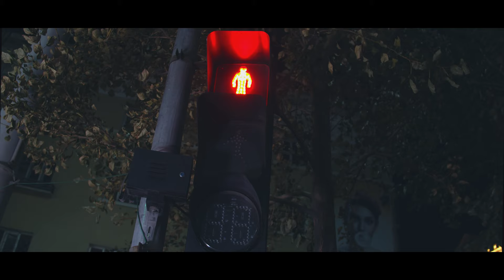Zurhendee hairlay Uranzaya Gurragchaa /teaser/